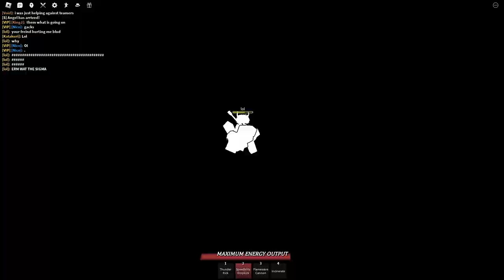I'M ADDICTED TO KILL STEALING!!! | The Strongest Battlegrounds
don't worry about the outfit change 🤫

Silly Billy Instrumental - FNF Hit Single Real